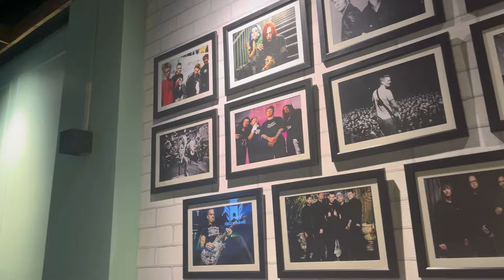Preparation for 50th KYF 2024 || Mr.KYF || KPH Taralangso || @ChongDili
Labangso video ke non kevang g Arkoi achiklo KYF 50th 2024 apharman kesik kedang ko an c ketang ma pu kelang dam lasi nnglitum aphan ta nng paklang pon ik lo kardom… lapen nnglitum Jongsi labangso video langmesen pute please like comment and share vek tha 🙏🙏

KYF
Kph Taralangso
Mr KYF
Karbi Anglong
Karbi youth festival
Miss KYF
Diphu Taralangso
KYF golden jubilee
KYF Sertalin